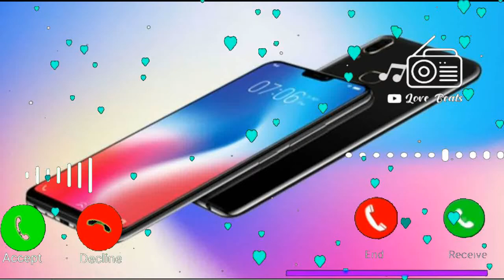Vivo mobile sms ringtone, notification ringtone, new mobile ringtone, sms ringtone, vivo ringtone 5